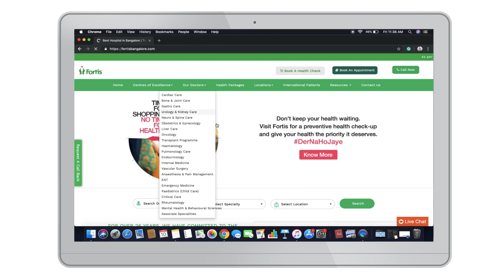Fast Track Knee Replacement by Dr Rajashekar KT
Watch Dr Rajashekar KT, Senior Consultant, Fortis Hospitals, Bangalore, explain what is Fast Track Knee Replacement and how it is beneficial for patients.